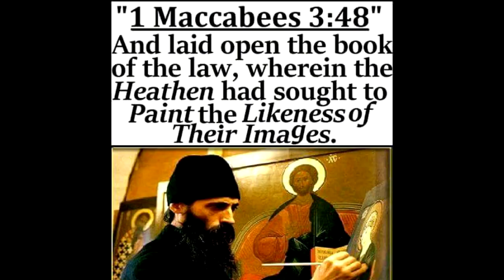Yashar'el Before the Whitewashing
Ancient pictures of the Israelites before being white washed. The ancestors of the Negro people.